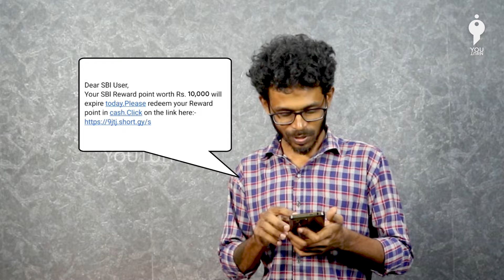SBI பெயரில் Scam! மக்களே உஷார்!